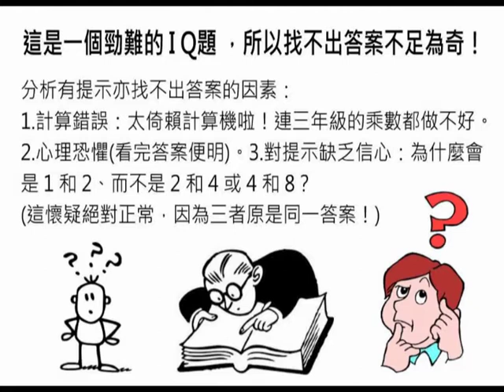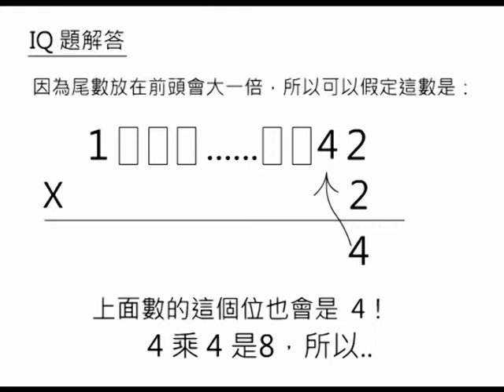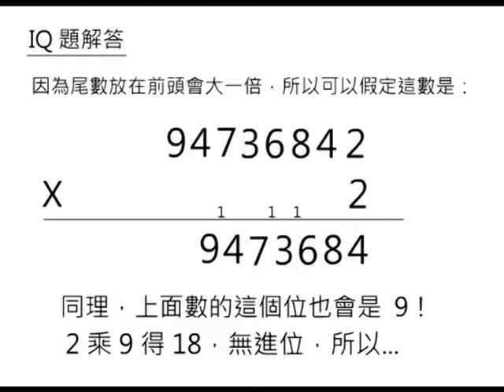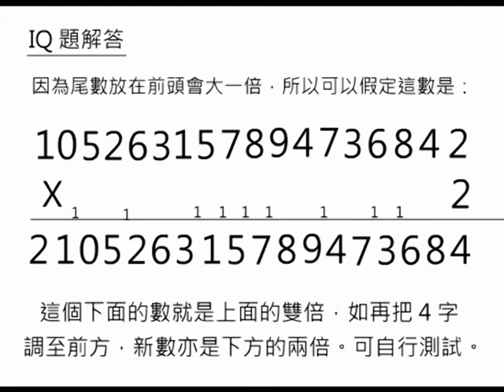The Hardest IQ Puzzle Answer 最難IQ題解答，如未看過問題的，建議先看題目。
This is the answer to the IQ puzzle: "When the last digit of a multi-digit number is moved to the front, the new number formed is double the original number. What is the original number?" (The question  can be found in "james01008-utube". Just click on this icon.)